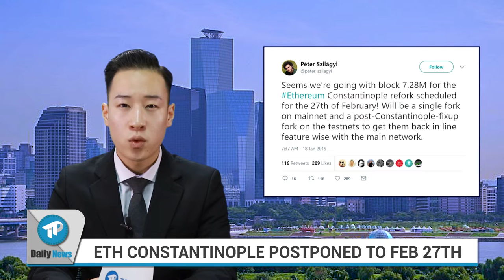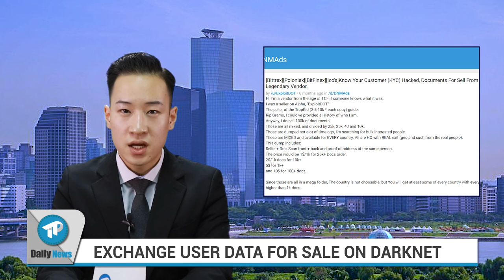[TP Daily News] 20190121 EXCHANGES' USER DATA ON SALE / CONSTANTINOPLE POSTPONED / ETF ON SCHEDULE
[00:33] ETH CONSTANTINOPLE POSTPONED TO FEB 27TH
[01:40] GOV SHUTDOWN, SEC ON SCHEDULE WITH BTC ETF
[03:09] WY DEFINES VIRTUAL CURRENCIES AS MONEY
[04:38] USER DATA FROM EXCHANGES FOR SALE ON DARKNET